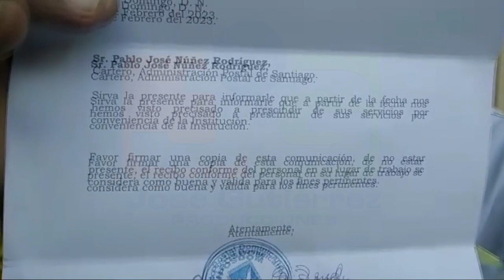Protestaron en Santiago los cancelados del Inposdom